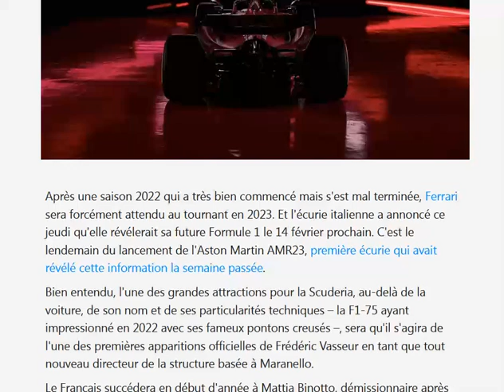Ferrari dévoile la date de présentation de sa monoplace 2023 !